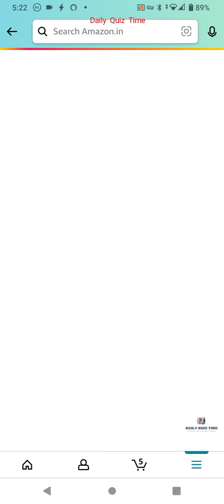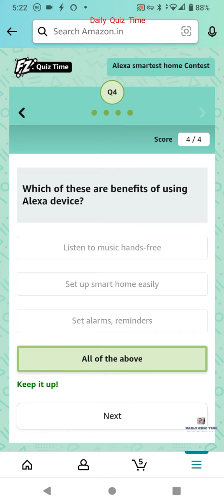Amazon Alexa Smart Home Contest Quiz Answers Today|25 February | Daily Quiz Time